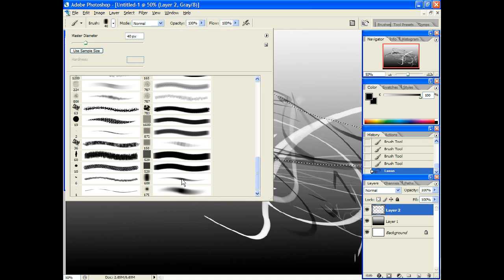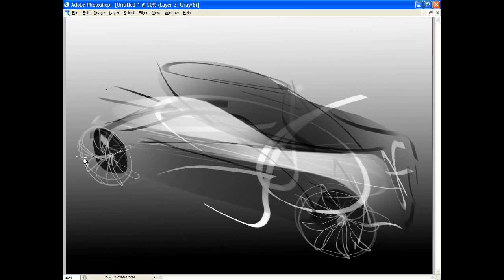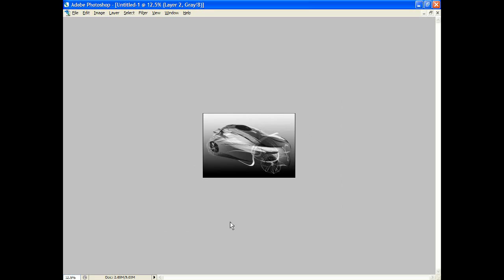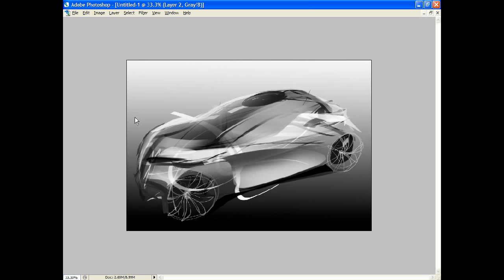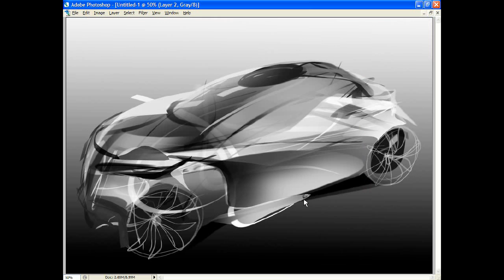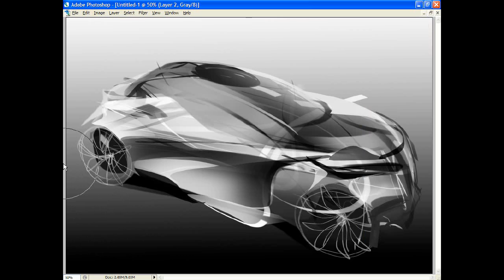10 minute car design sketch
Here is Miles' technique for quickly creating ideas demonstrated in real time.

Learn to render cars like a pro, follow his FREE HIGH RESOLUTION tutorials here!

このビデオの続きや無料デザイン・チュートリアルにご興味のある方は のサイトにどうぞ